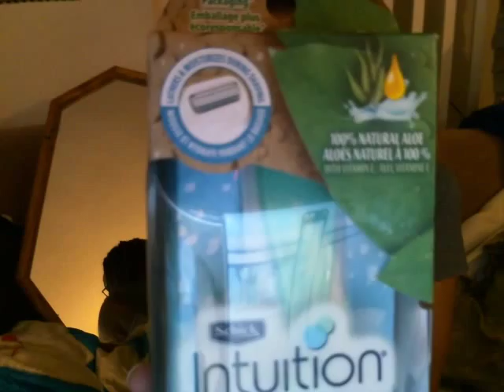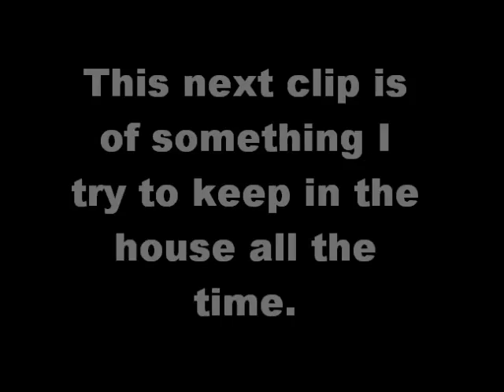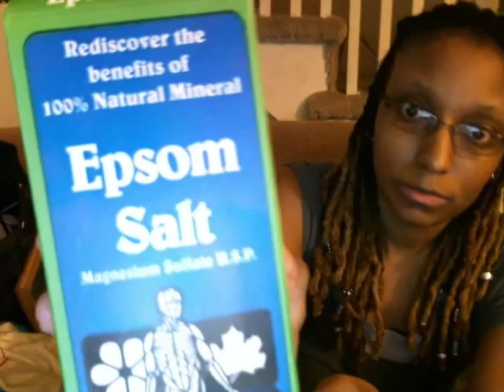Vlog Products I like and update on Kirk's Original Coco Castile soap bar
Just sharing some products I like and a quick update to say I no longer will be using Kirk's Original Coco Castile soap bar because it is too drying on my skin.